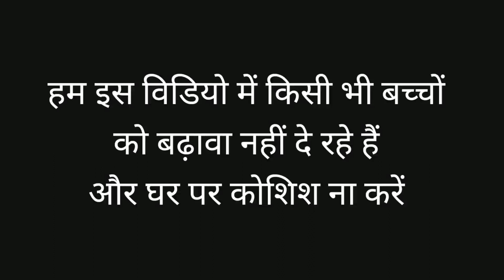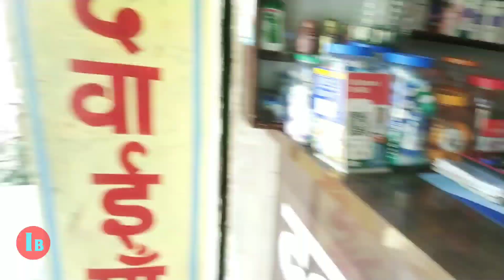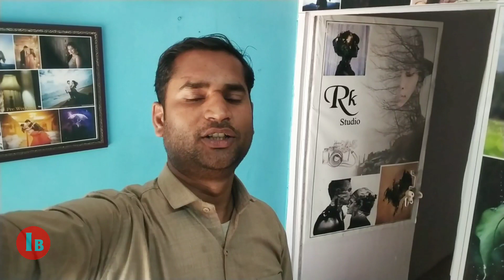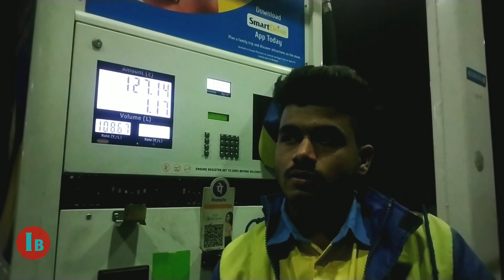इंसान को मजबूरियां कुछ भी करवा सकती है,Compulsion Can Make a Person Do Anything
Doston Batiye vlogs Kaise Lagte hai Aapko